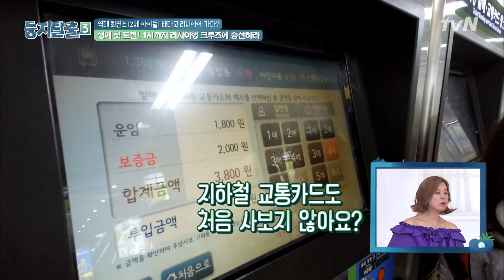[둥지탈출3] 시후의 충격 고백, 교통카드의 행방은!? 180807 EP17 #06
둥지탈출3 EP17 #06
시후의 충격 고백, 교통카드의 행방은!?

tvN 둥지탈출 시즌3 (2018):
부모 앞에서는 꽁꽁 감춰두었던 10대 자녀들의 100% '레알' 일상 공개!
엄빠찬스 NO! 휴대전화 NO!
오로지 친구들끼리 의지하며 생활하는 10대 청소년들의 질풍노도 탈출기!